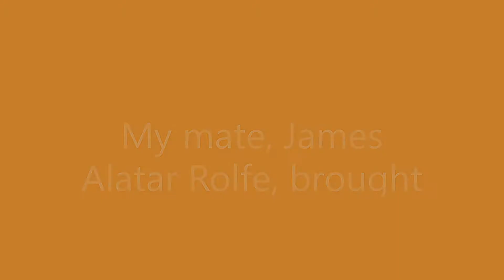A joint Running Day on the Bo'nidle and Workshie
My mate James came over with 2 big bags of Locos and stuff. so we had a running day with loads of variety1